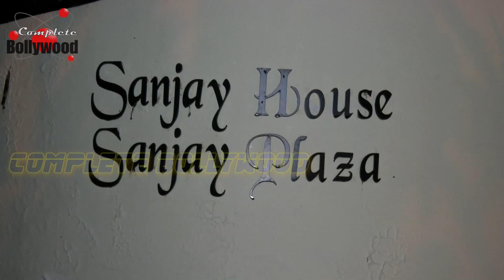Hrithik’s Gorgeous Kids Hrehaan & Hridhaan With Suzanne & Others At Sanjay Khan’s Eid Party 2018